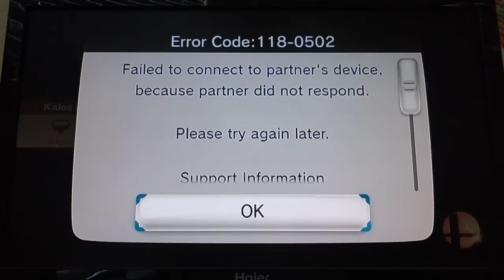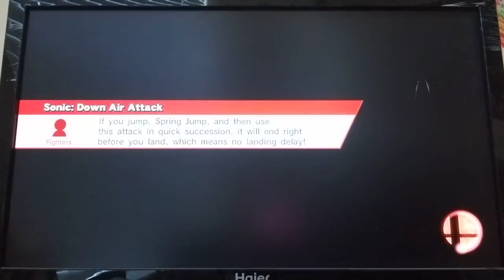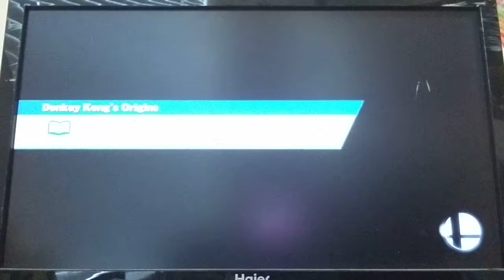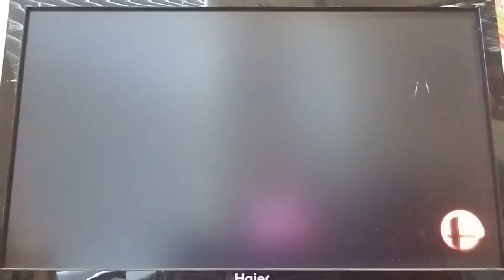Super Smash Bros. (Wii U) Free-For-Alls: Part 68 (Nearly Won Once Again)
Here's another episode of FFA's, when we did more matches and I almost won two matches and one of them was a sudden death! This was also a slightly short episode because I'm just tired at the moment lol. 1v1 coming next Monday!